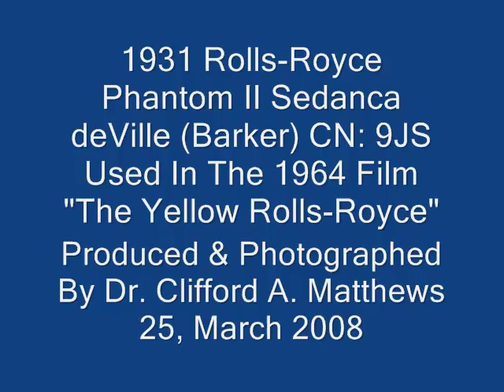1931 Rolls-Royce Phantom II Sedanca deVille (Barker) - "The Yellow Rolls-Royce"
1931 Rolls-Royce Phantom II Sedanca deVille (Barker) CN: 9JS used in the film "The Yellow Rolls-Royce." One of the two Phantoms used in the film.